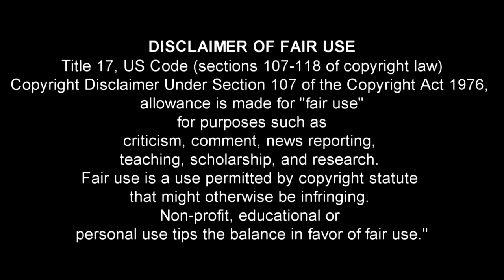Masaaki Endoh - Daimidaler (The Birthday and Beyond)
The Lower pitch is because of reasons.. but still enjoy :D (THE ACTUAL REGULAR VERSION IS ON FACEBOOK)
Today's my 19th Birthday and why Not celebrate it with this video I just worked on, hope you guys have a awesome day and it's also great to be making this again

Mecha Anime List
Giant Robo
GaoGaiGar Final
Getter Robo Armageddon
Mazinkaiser
Tengen Toppa Gurren Lagann
Heroman
Mazinkaiser SKL
Godannar
True Mazinger Impact! Chapter Z (Shin Mazinger Z)
Captain Earth
Kenzen Robo Daimidaler
Nobunaga the Fool
Suisei No Gargantia
Gear Fighter Dendoh
Star Driver (Movie)
Dancouga Nova
Koutetsushin Jeeg
GaiKingLegend of Daiku Maryu
Mobile Fighter G Gundam
Diebuster
Tetsujin 28-Gou
Wakamoto's Giga Drill Breaker (clip)